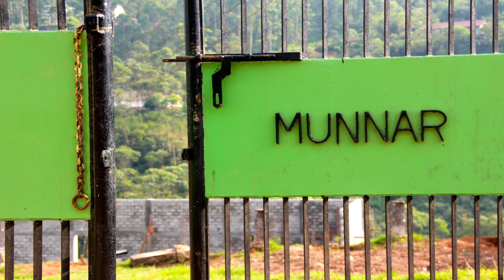Top 10 Places To Visit In India In April I April Tour plan In India I April Trip I April Trip 2023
About Video:
April is undeniably one of the most interesting months of the year in India for traveling.
The pleasant climate, beautiful blossoms blooming all around, the clear blue skies and the warm sun promise a perfect vacation and give you a solid reason to travel in April.
So, Guys in this video we bring you the perfect list of all holiday destinations in India that you must visit in April.

Topics We Covered In This Video:
1. About April Travel In India.
2. List of top 10 Places To Visit In India In April.

Travel F4Ever
From - New Delhi (India)